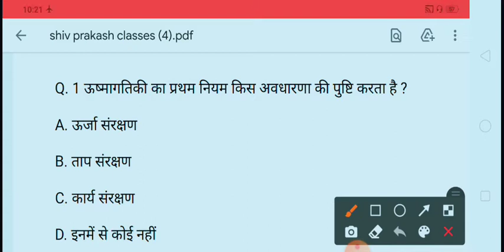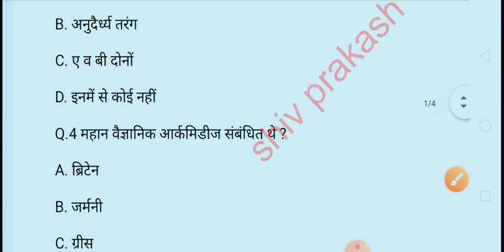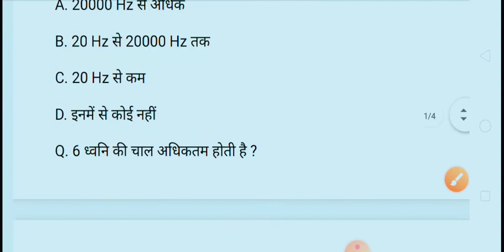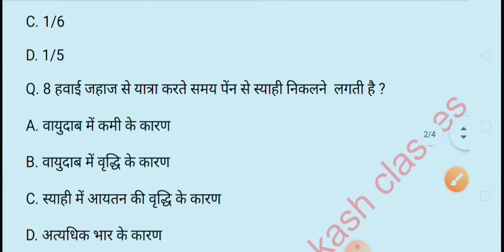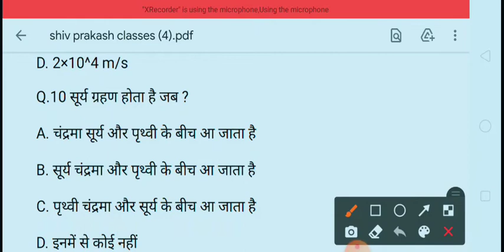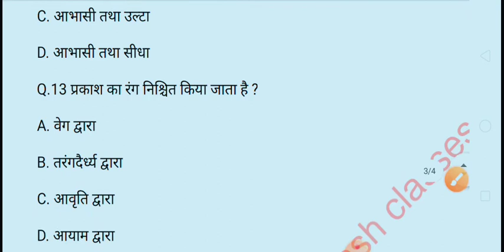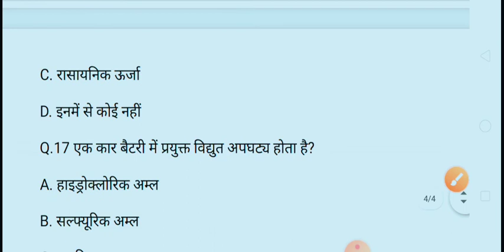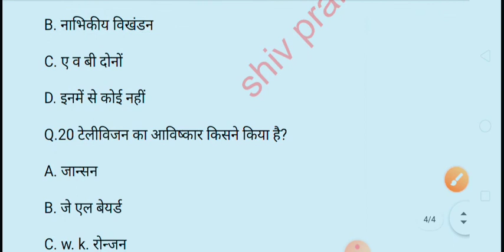(Science का 20 MCQ Question की series) FOR RRB NTPC GROUP D police SSC etc. by Shiv prakash Sir